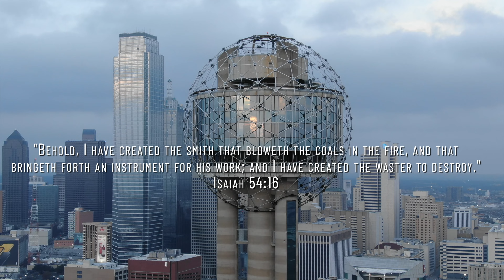Bugged out brother says the Ark of the Covenant was an IDOL?!?!?!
Dive deep into the theology of the New Covenant and understand the true essence of worship in spirit and truth. Our engaging discussion covers critical aspects like the role of the Ark of the Lord, the significance of the Third Temple, and the transformative nature of Jesus' teachings.

CHAPTERS:
00:00 - Intro
00:54 - Law Superseded by Another Law
01:53 - Temple of God in Man
07:11 - The Gospel Explained
11:05 - Eternal Levitical Priesthood